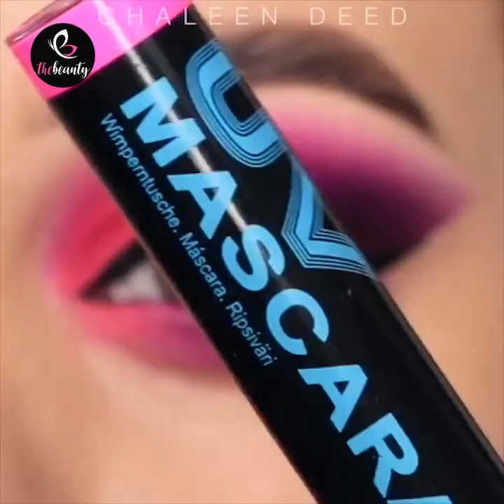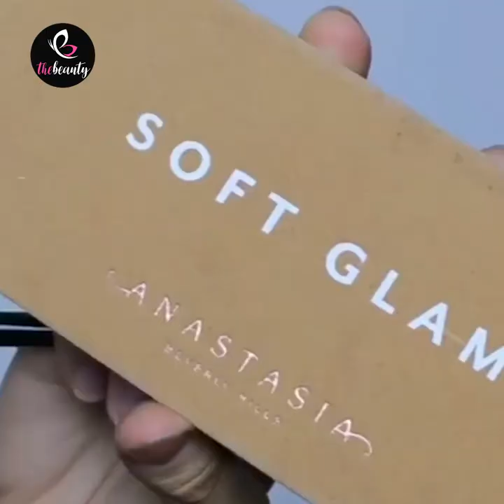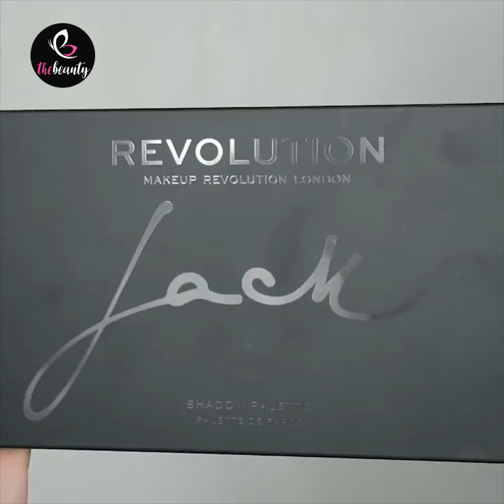15+ Best Eyes Makeup Looks | New Makeup Compilation 2020 | Makeup Transformation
15+ Best Eyes Makeup Looks | New Makeup Compilation 2020 | Makeup Transformation